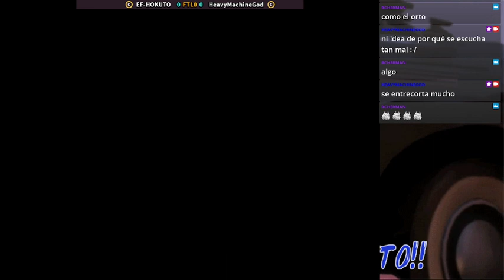Ahora sí peleas de liga y entrenamiento